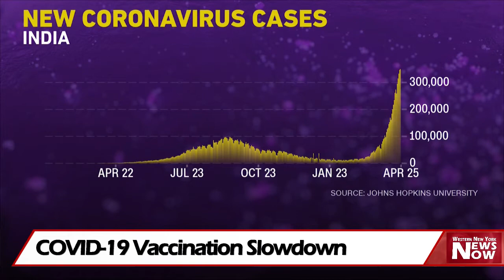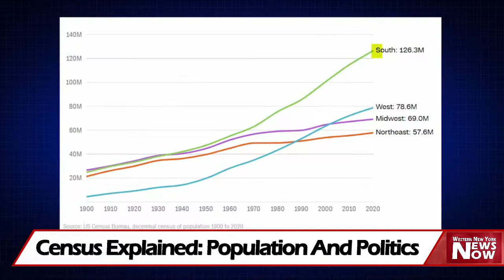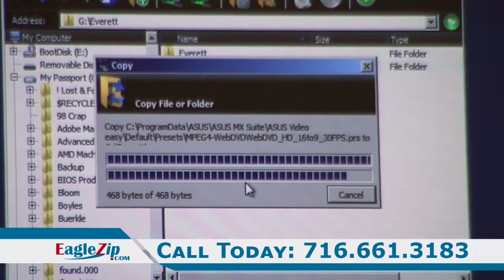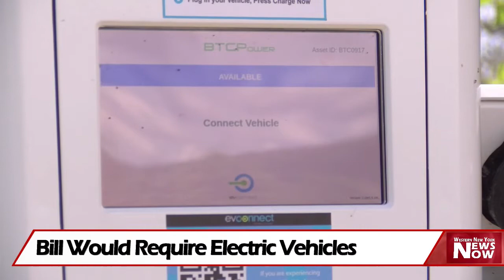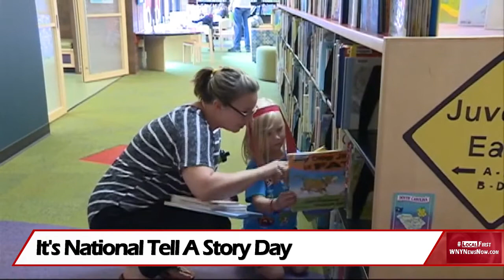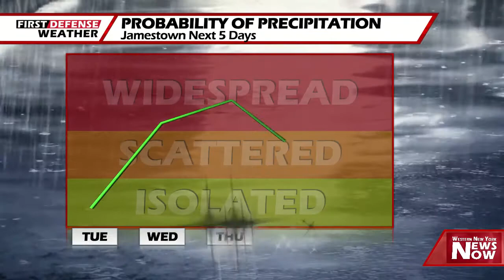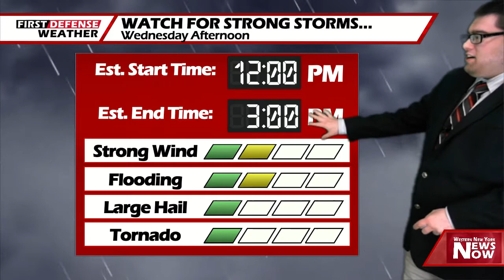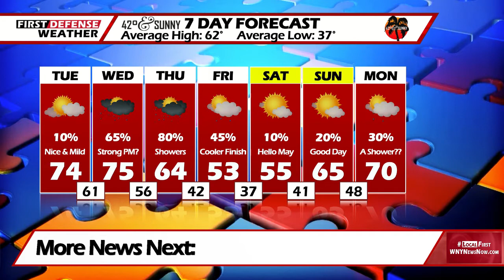News Now 04/27/21